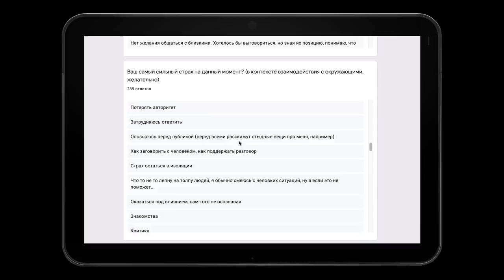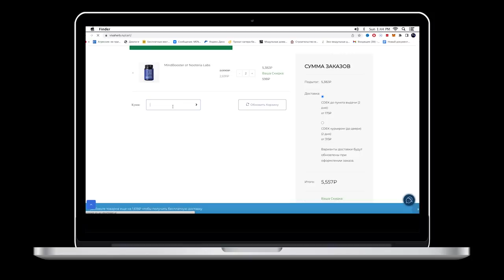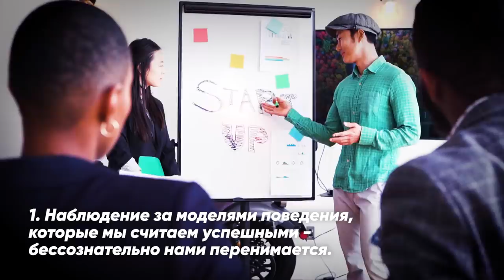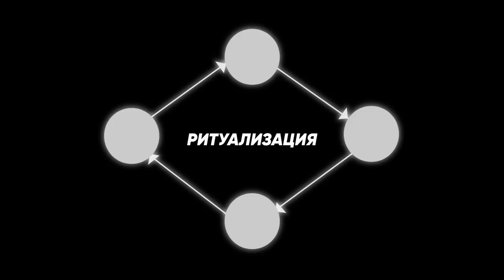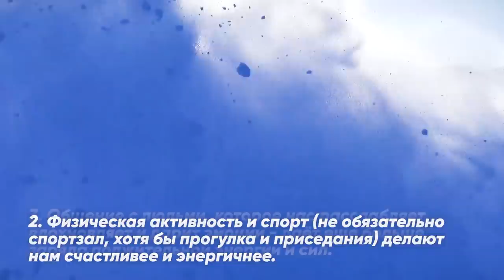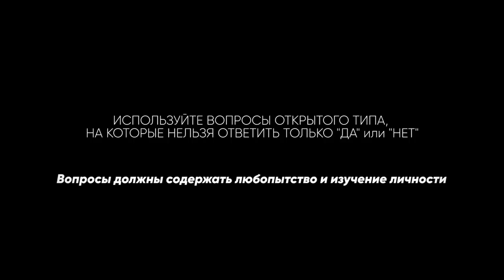7 простых трюков, которые незаметно повысят твою продуктивность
Сегодня большинство находится в дестабилизирующей ситуации. Тревожность мешает сконцентрироваться на важных вещах, а будущее неизвестно и пугает. Политические споры - это тема №1 почти во всём общении с окружающими и на фоне этого возникают конфликты. Что еще хуже, так это возникающая на фоне этого токсичность и агрессия, которая способна вызвать чувство вины, стыда, гнева или страха. Всё это отражается на нашем эмоциональном, физическом и экономическом состоянии и к сожалению в худшую сторону.

00:00 - вступление
00:51 - включаем рациональность и оцениваем объективно ситуацию
2:20 - как улучшить мышление, концентрацию и внимание
4:19 - как повысить уверенность и мотивацию
5:57 - как снизить тревожность. Читать ли плохие новости?
7:44 - где взять энергию и силы для работы?
10:33 - как общаться с людьми?
11:33 - что делать, если собеседник неприятен, но общаться надо?
13:15 - Теперь вы готовы!